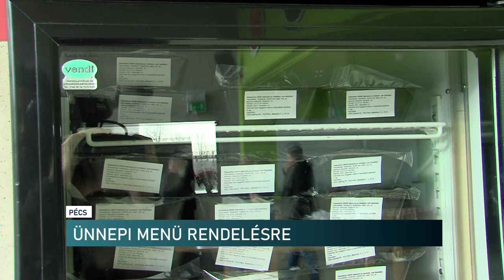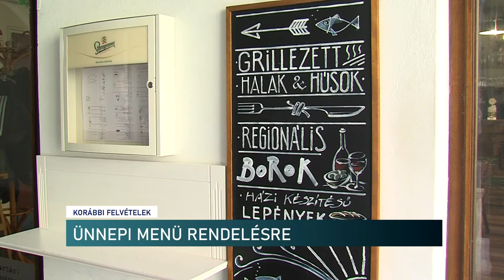Egyre népszerűbb a karácsonyi ételek kiszállítása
Karácsony közeledtével egyre többen az ünnepi menü összeállításán gondolkodnak, illetve az alapanyagok beszerzésével vannak elfoglalva. Azonban az utóbbi években egyre népszerűbbek ilyenkor a rendelésre készült ételek. Több vendéglátós is ilyenkor számol nagyobb forgalomra és készül fel az új év szokásos forgalomcsökkenésére. A kínálatban a hagyományos ünnepi finomságok mellett, újdonságokat is kínálnak a séfek.